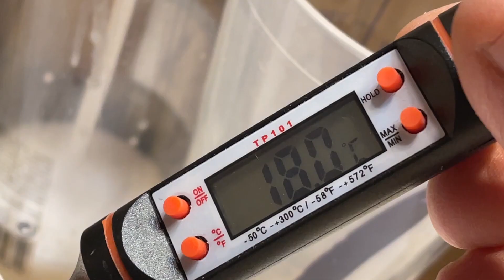Minolta Dynax 404si - POV - fotos blanco y negro por el parque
Muy Buena Amig@s!!!
Esta semana he salido a probar la Minolta Dynax 404si, cámara a la cual ya le hice una review completa y a fondo hace un par de semanas, y dejo abajo el link.
le puse un carrete blanco y negro Agfa APX de iso 100 y salí a caminar la ciudad y salió esto...

carrete agfa APX 100 de 35mm

Canon 70D

Canon 15-85
Sigma art 18-35
Canon 14-45 EF-M

Max Lens Mod para GoPro 9

Adaptador viltrox EF a EF-M

MICROFONOS
RODE MICRO GO
MICRO DE CORBATA

GRABADORA EXTERNA

LINKS ASOCIADOS A AMAZON

Gracias! por comentar, subcribirse y darle a like :)